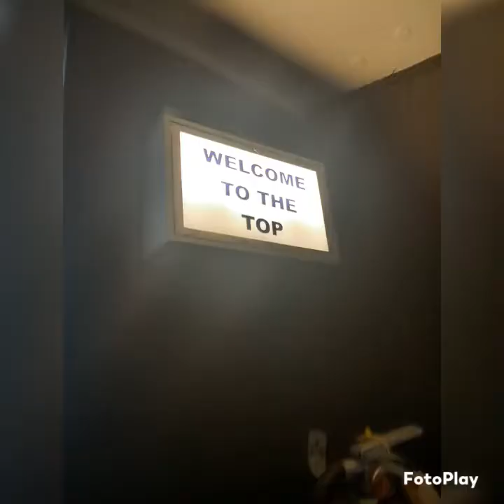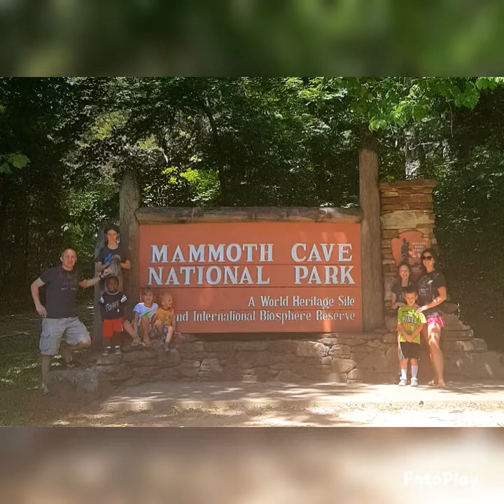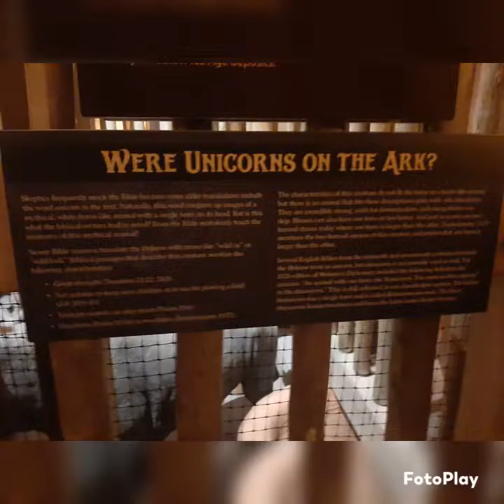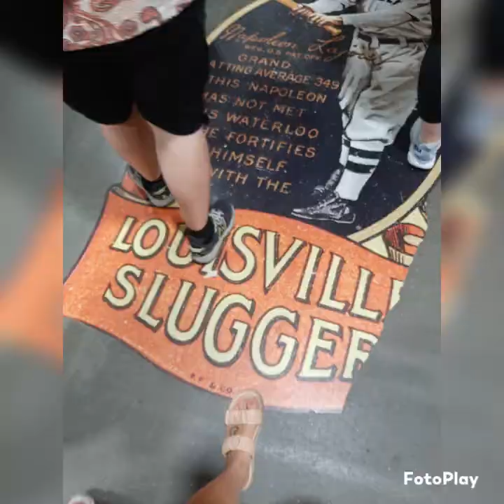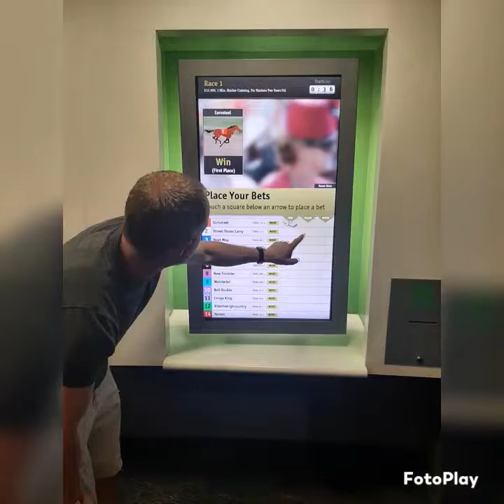Miller Road Trip 2022